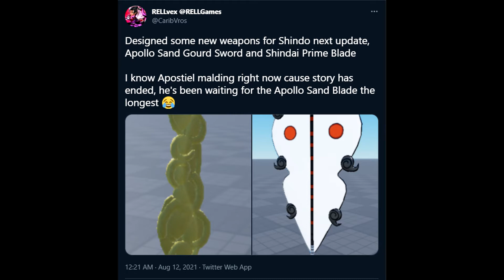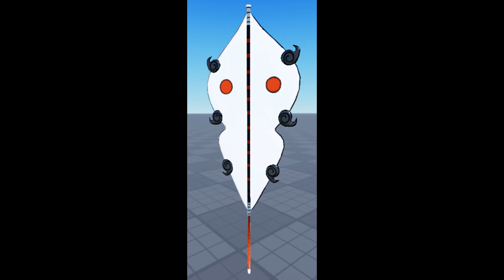*NEW* UPCOMING SHINDAI AND SAND WEAPONS FOR SHINDO LOOKS SICK